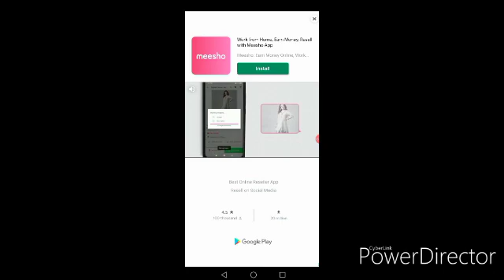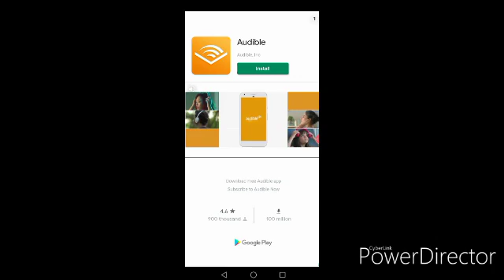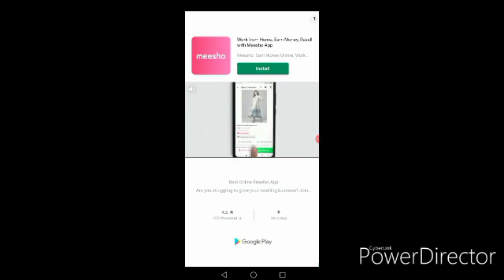Polysphere 2020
For everyone